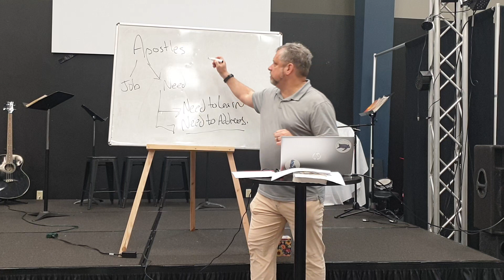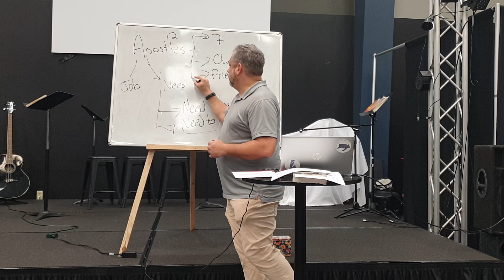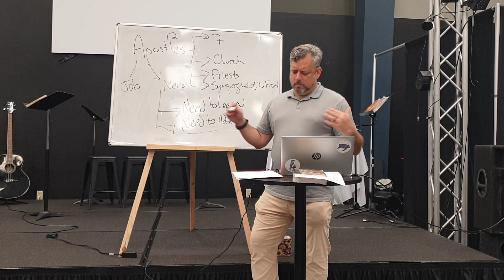Church Horizons Lesson 5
Part 5 of an on-going series about "The Church"